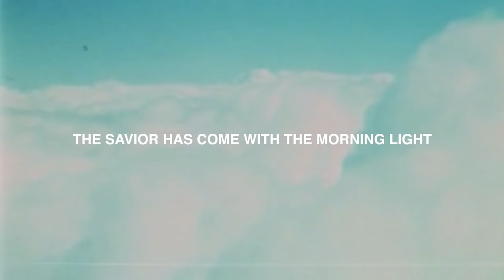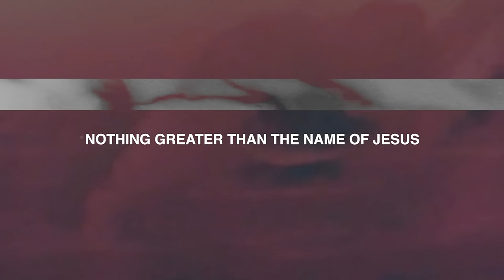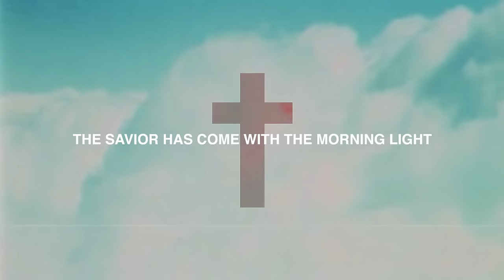Cody Carnes - The Cross Has The Final Word (Lyric Video)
Official lyric video for "The Cross Has The Final Word” by Cody Carnes..

LYRICS
The cross has the final word
Sorrow may come in the darkest night
But the cross has the final word

Evil may put up its strongest fight

The Savior has come with the morning light

He traded death for eternal life

There’s nothing stronger
Nothing higher
Nothing greater than the name of Jesus

All the honor
All the power
All the glory to the name of Jesus

Lyric video by Cody Carnes performing The Cross Has The Final Word. (C) 2017 Wells Music Group LLC under exclusive license to Sparrow Records